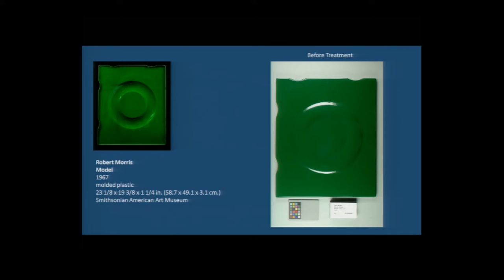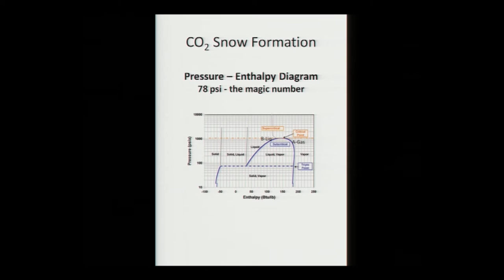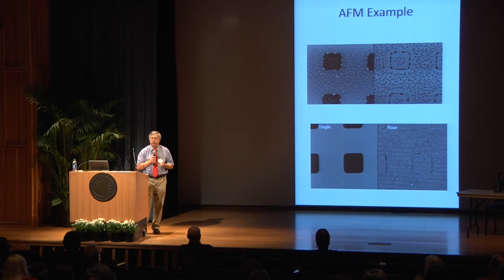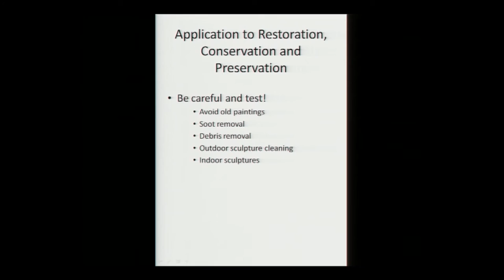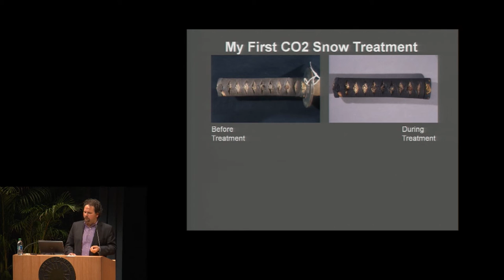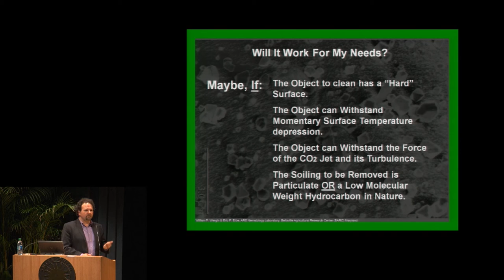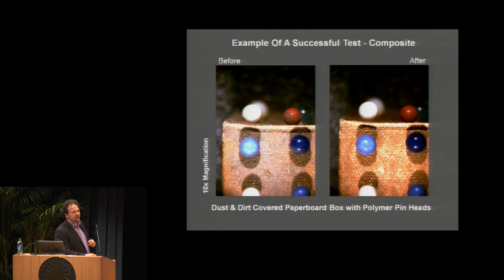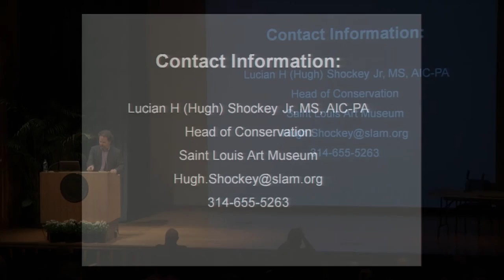Ice Cold: Solid Carbon Dioxide Cleaning - Session 1 -Tiarna Doherty, Robert Sherman, Hugh Shockey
Solid carbon dioxide cleaning (snow to pellet) has been tested and used in critical cleaning capacities, such as the removal of surface contamination during the production of silicon microchip wafers and precision optical lenses. Significant advances in CO2 technology and its employment have produced valuable results for the field of conservation, specifically for objects with sensitive surfaces.
On Thursday, September 10th 2015, the Lunder Conservation Center presented a symposium in the Smithsonian American Art Museum’s McEvoy Auditorium.

The symposium was divided in three sessions.  This is session one with Tiarna Doherty, Robert Sherman (at 6:00) and L.H. (Hugh) Shockey, Jr. (at 33:33).